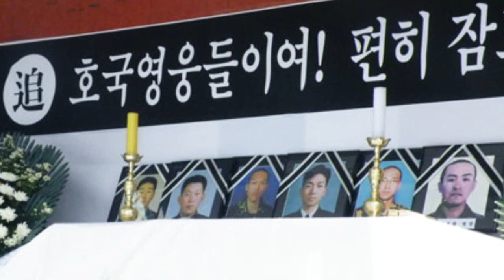[KNN 뉴스] 연평해전 참전용사의 '13년전 그날은'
{앵커:
대한민국이 월드컵의 함성으로
가득찼던 지난 2002년 6월
서해 바다에선 조국을 지키기 위한
치열한 전투가 있었습니다.

13년전 제 2연평해전 참전용사를
박명선 기자가 만나 그날의 얘기를
들어봤습니다.}

{리포트}

{수퍼:제 2연평해전/2002년 6월 29일}
대한민국이 월드컵 열기로 뜨거웠던

서해 바다에서는 제 2연평해전이
벌어졌습니다.

사선을 넘나드는 긴박한 순간,
꽃같은 우리 장병 6명은 목숨을
잃었습니다.

{수퍼:제2 연평해전 참전용사/오늘, 부산 문현동}
제2 연평해전 당시 24살의 나이에
기관장으로 참전했던 조외건씨!

13년의 세월이 흘러 조씨는
부산의 한 주민센터에서 공무원으로
근무하고 있습니다.

조씨에게 제 2연평해전 당시의 기억은
아직도 생생한 현재 진행형입니다.

{인터뷰:}
{수퍼:조외건/제2연평해전 생존 대원/"북한 군함이 저희 함정을 향해서 포를 조준했고 모두 6명이 전사했습니다."}

조씨는 먼저간 전우들에 대한
미안함과 함께 이들의 죽음이 헛되지 않기를 바라며 슬픔을 달래고
있습니다.

{인터뷰:}
{수퍼:조외건/제2연평해전 생존 대원/"마음 한켠에 미안한 마음을 항상 가지고 있습니다. 그분들이 어떻게해서 전사하셨는지 의미를 남아있는 대원들이 명확히 가슴속에 담고 살아가고 있습니다."}

전우들의 희생을 가슴에 묻고
묵묵히 자신의 자리를 지키고 있는
참전용사들.

이들은 대한민국을 지켜낸
용사들의 희생을 잊지 않고 기억해
주길 바라고 있습니다.